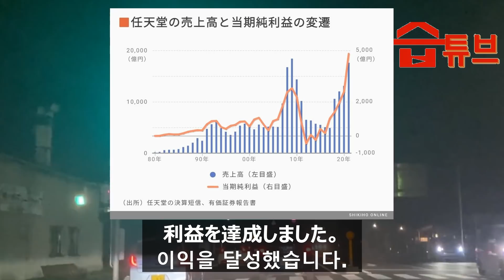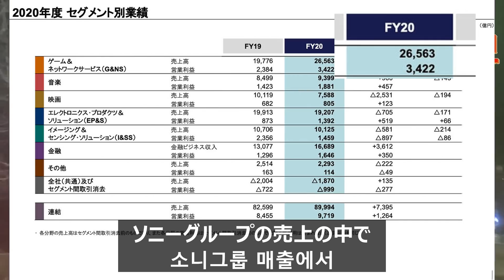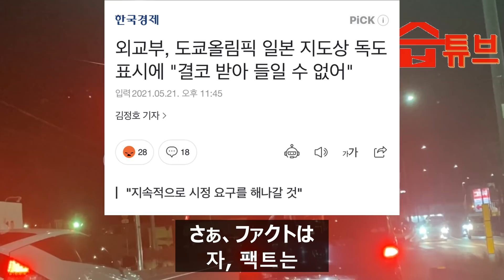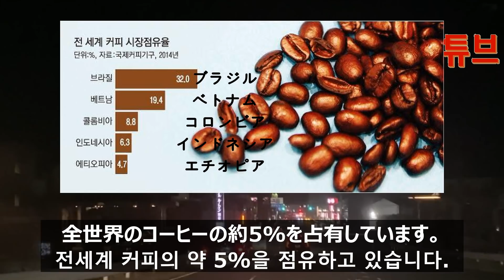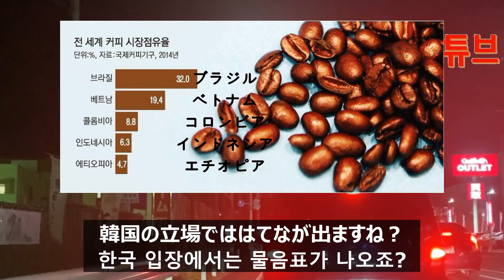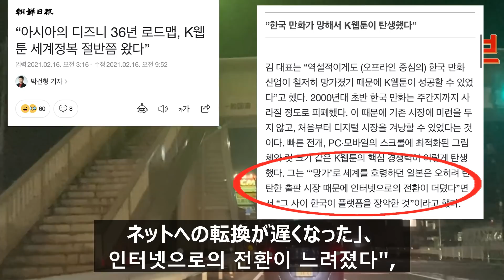【韓国人を分かる‼】日本に関連した韓国の2021年ニュース・記事BEST5。일본과 관련된 한국의 2021년 기사 BEST5.